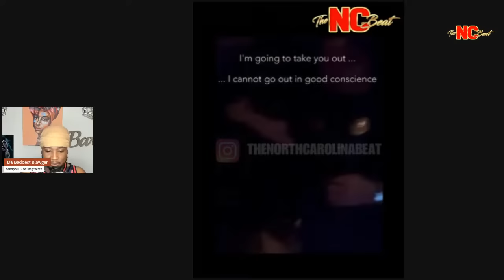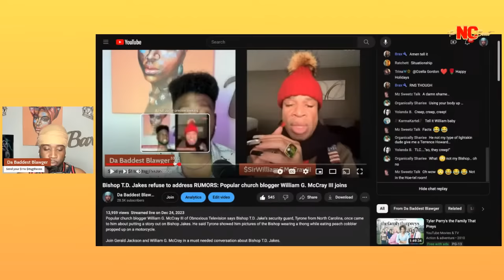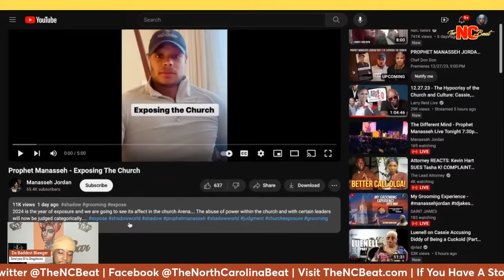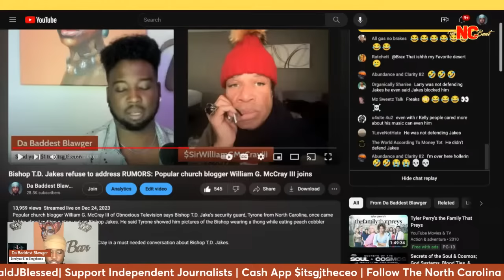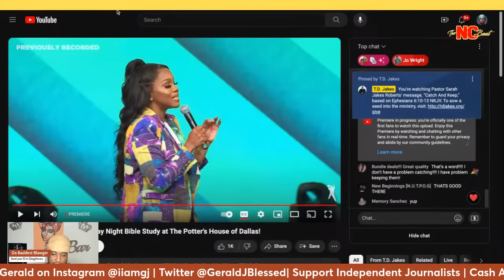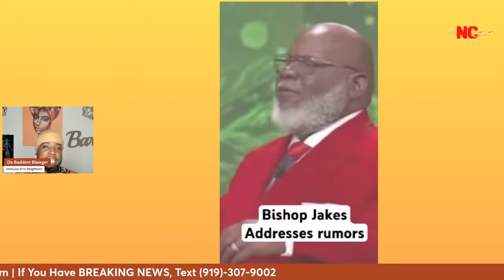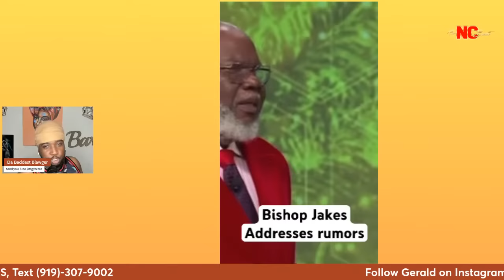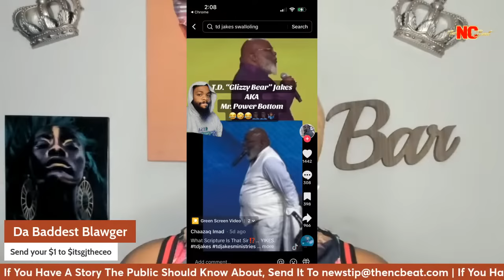Bishop T.D. Jakes wanted Manessah Jordan to call him 'DADDY', Bishop George Bloomer, Tasha K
Bishop T.D. Jakes turmoil continues with Manessah Jordan, Bishop George Bloomer allegedly tell Bishop Jakes who to pay off to keep scandal don, Reverend William J. Barber kicked out of movie theater, and Tasha K sued again.